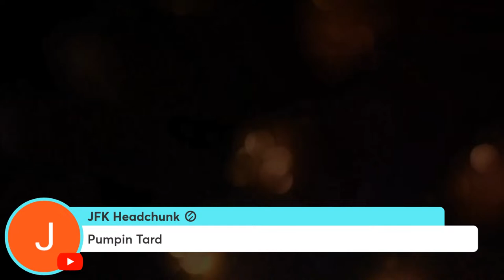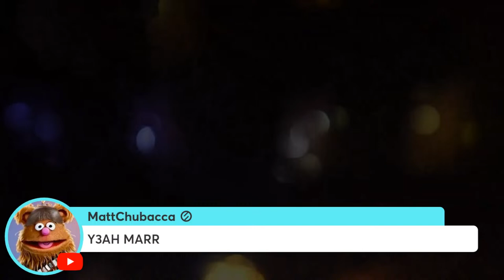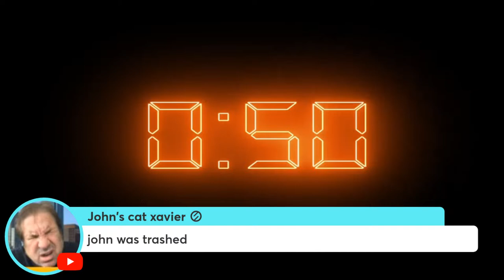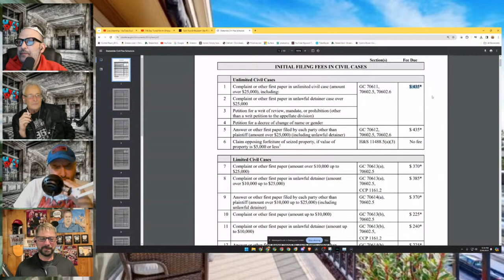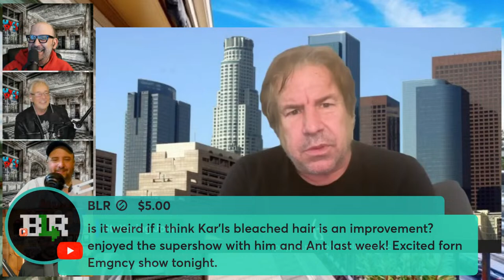Stay Tuned For An Emergenshe Show | The Uncle Rico Show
LIVE @ 9pm est on The Uncle Rico Show: Stuttering John was UNHINGED on today's Stuttering John Podcast and your World Famous Uncle Rico Hosts are here to break it all down for you!